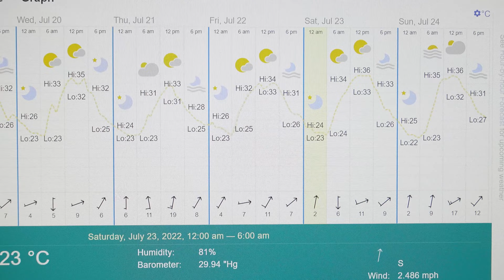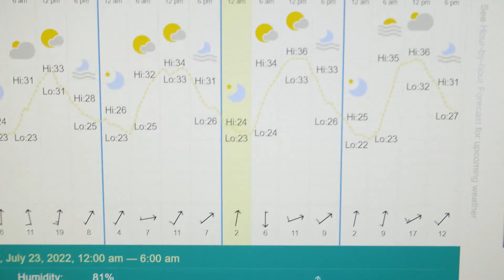This Past Week Has Been Incredibly Hot • 7.24.2022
Air conditioning is great.